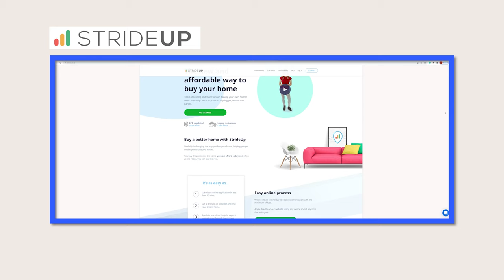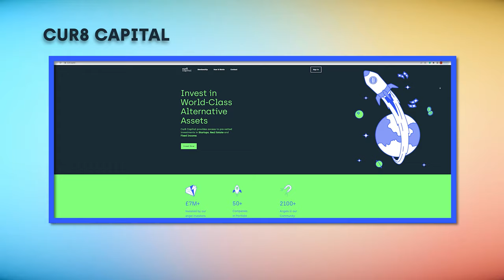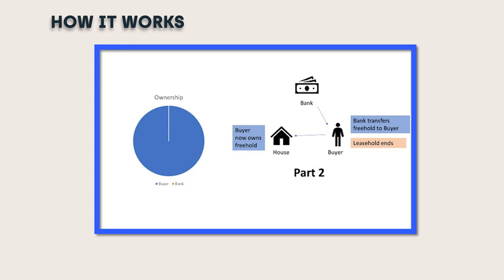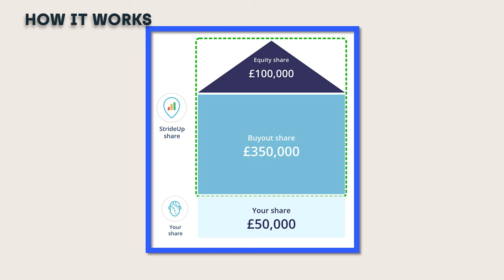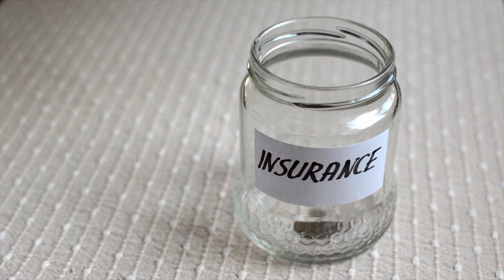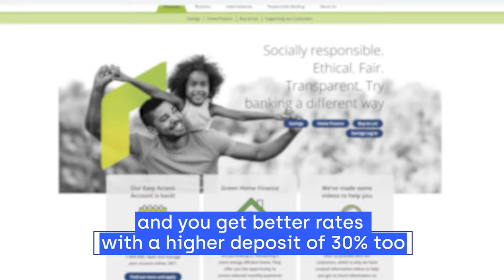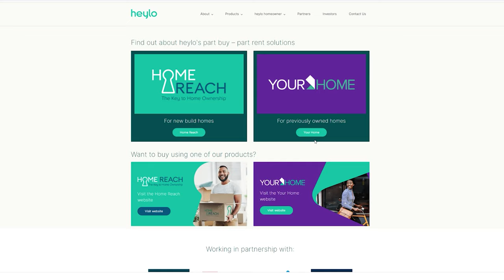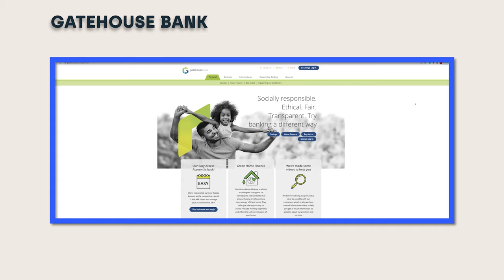Strideup: A Halal Home Purchasing Alternative? | IFG Reviews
We review alternative home purchasing company, StrideUp. In this review, We explain how it works, and compare it to the other sharia-compliant home-purchasing products currently on the market.

TIMESTAMPS
00:00 - Introduction
00:59 - Contents
01:49 - IFG Wealth
02:39 - StrideUp Model: How it works
08:29 - Some quibbles
09:17 - Sharia-compliance
10:07 - Comparison to what's on the market
13:54 - When does it make sense

Get in Touch:

If you’d like to talk or have any questions or requests, we’d love to hear from you. Tweeting @IFguru directly will be the quickest way to get a response, but if your question is more complex, feel free to drop us a line on our Forum - we and the muftis on the forum try our respond to everyone!